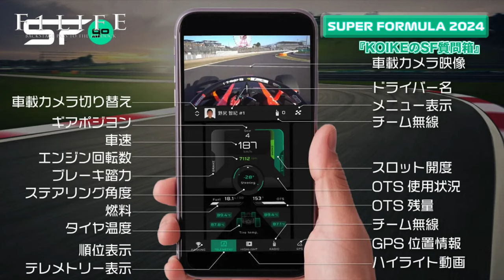【SF】ローソンが性格悪いって、ホント？【KOIKEのSF質問箱】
「性格が悪いと言われるリアム・ローソンですが、本当ですか？」（神奈川県逗子市・TAROさん）

小池智彦エンジニアが解説します。

『F1LIFE』のMC TAROが分りやすくお伺いします。